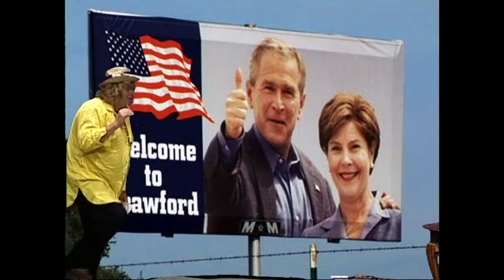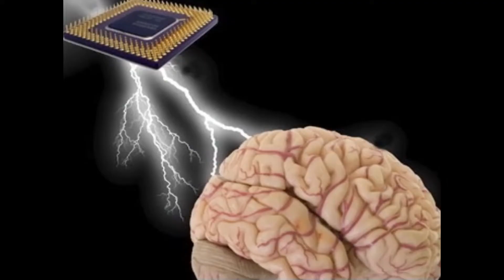Berwanger - "Change The Season" [Official Music Video]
LYRICS:
It feels so heavy, to sing this song
We must be right, we can’t be wrong
We can take a stand and vote together
Read our palms or predict the weather, you.

There must be some way to ease my mind.
Watch the dumb get dumber, the blind lead the blind
You can post it all and feed the feeders,
hope for change or
Be the leader, you.

Is it blind faith, or a hateful mind?
When you stand before god, will she be on your side?
we kneel to the flag, we thought it make you smarter
Stay naive call me the martyr and lose.

there’s Blood in the streets again, it’s the same ol’ song
We can love and laugh understand life’s meaning
change a heart we can change the season,
take the streets and use your mind.
Burn it down rebuild it right, you.